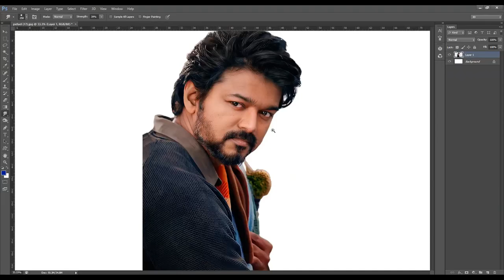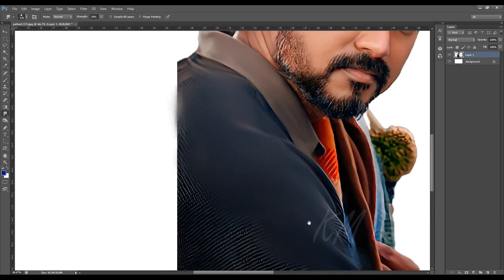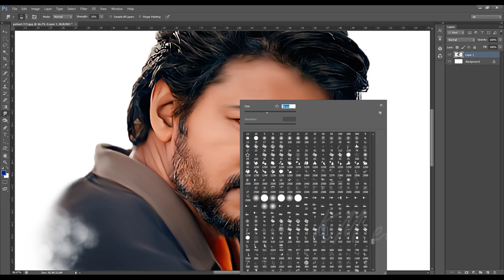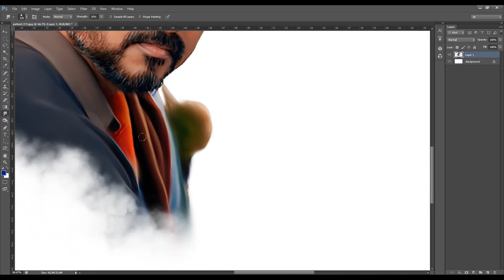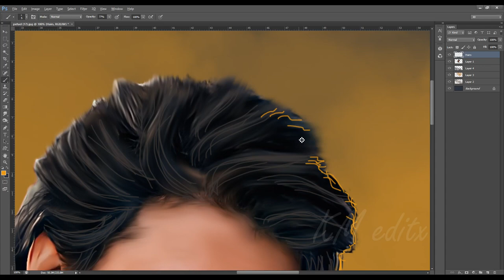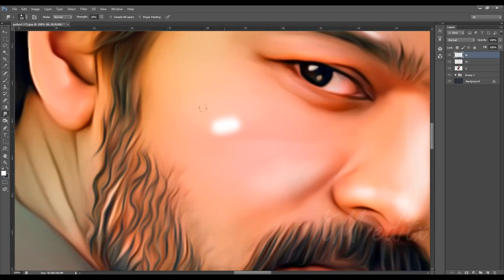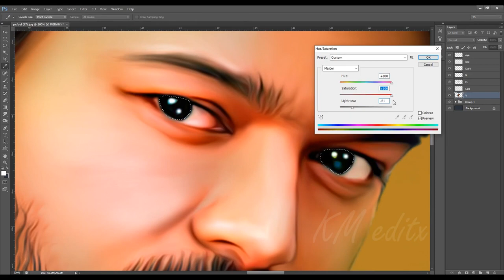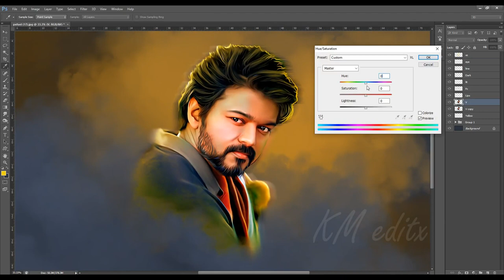Digital Art in Photoshop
KM: In this smudge painting photoshop tutorial, you'll learn how to make a paint effect easily, you will mimic the smudge painting art using a simple and easy trick.
also, you can control your final result so that it looks like it is a digital art painting. This digital painting photoshop tutorial is made using Photoshop CS6.